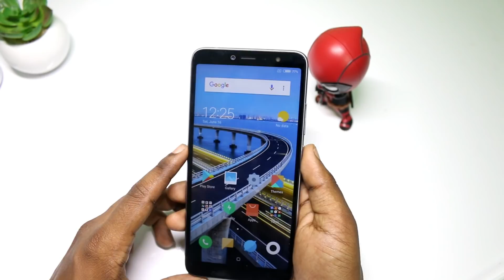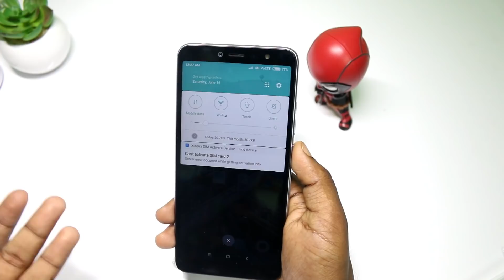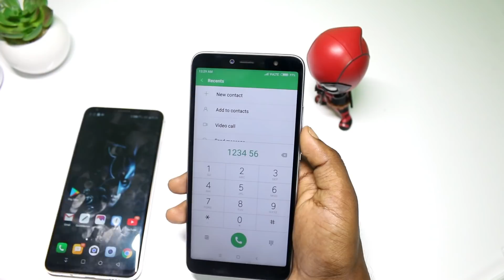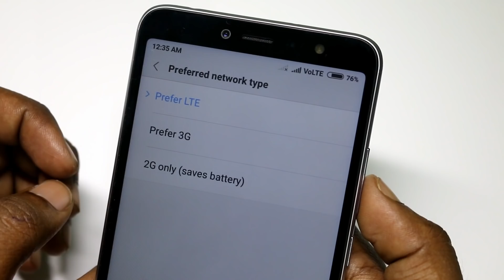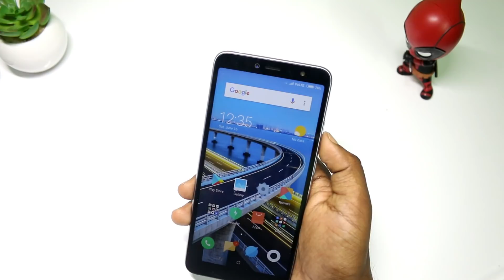Redmi Y2 Volte test with Video Call & Dual 4g Volte test in Hindi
buy Samsung F23:

buy charger for f23:
Dosto is video me mai Dual 4g volte test kiya redmi y2 me,aur saath me live video call aur voice call ka test bhi dikhaya hu.